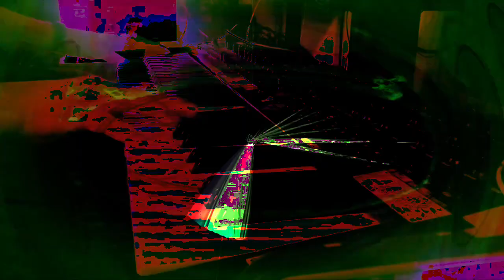Forms of sound made real from beyond all voids of nothingness - Structure without structure manifest